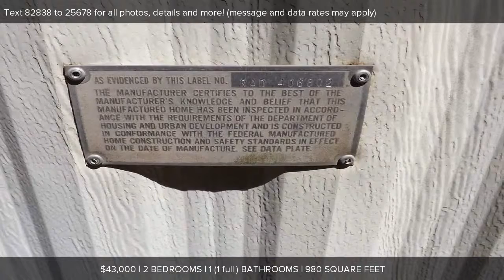12251 Homestead Road, Beulah, MI Presented by Brooke Haase.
Contact Brooke Haase for more information.

Roofed over 2bed 1 bath FIXER UPPER single wide on 1 acre. includes 12x32 work shed and 8x10 garden/tool shed. Prime location as its center to Benzonia, Beulah, Honor, Thompsonville and TC. Minutes to water or trails in any direction.  Property is being sold AS-IS, no owner financing.

Listing data of Coldwell Banker Schmidt REALTORS Benzonia Broker from TAAR MLS is deemed reliable, but not guaranteed and is made available for personal and non-commercial use